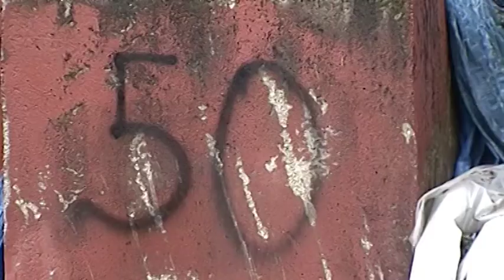Isochimica. Bonifica 1° lotto, Penna: comincia la rinascita di Borgo Ferrovia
Via libera alla bonifica del primo lotto dell'ex Isochimica. Dopo l'ok il progetto esecutivo dovrà essere approvato con una delibera di giunta per poter provvedere al bando. L' assessore assicura:inizio dei lavori in Primavera.